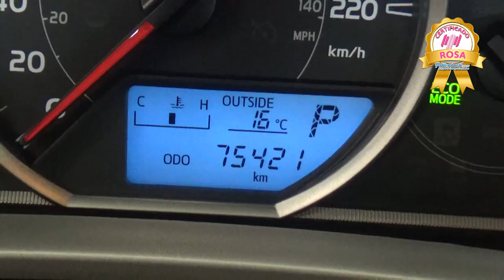Toyota / Rav4 / 2015 - FW298742